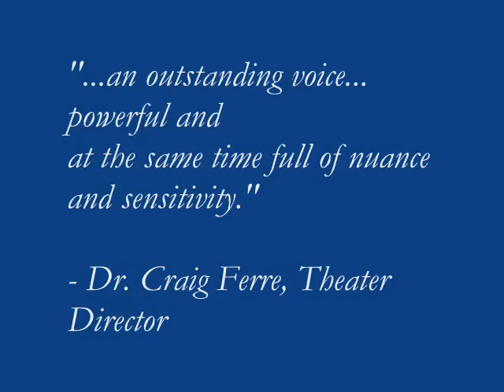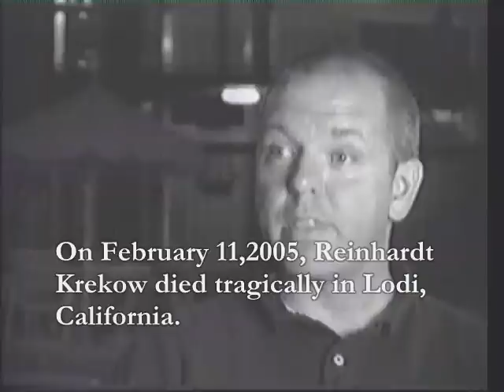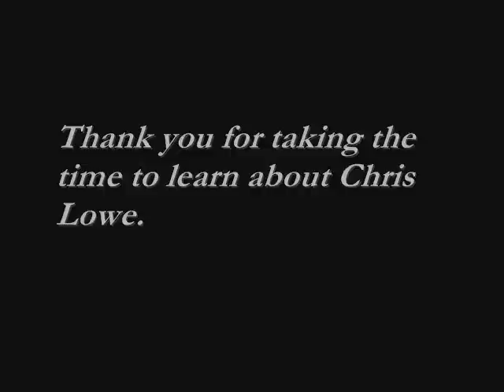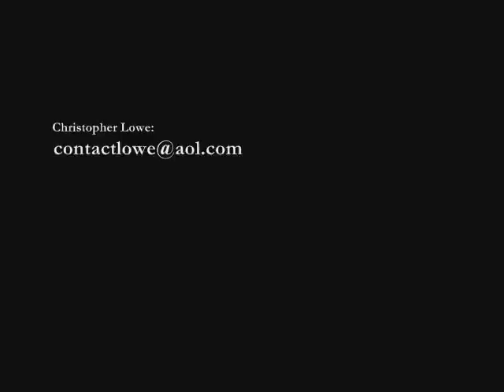Chris Lowe Promotional Vid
Chris Lowe, former member of BYU Hawaii Concert Choir, Hawaii Opera Theater and Castle Performing Arts Center. Recently musical director for Mano Valley Theater
This is a little promotional video I did a while back. It got me a few gigs.